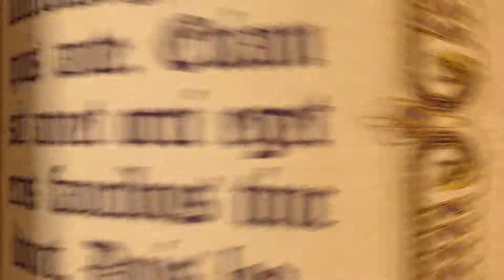Let's Play: Saints Row Gat Out Of Hell - Recreate Earth Ending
Hey guys, You have picked the Recreate Earth Ending. Hope this is the ending you wanted!!
We hope you enjoyed this series, as we did. and we are sorry that we can only upload one video per series per week (6 videos per week) as we are getting close to exams and need to revise. We will try to upload as much videos as we can during the week, so hope you guys enjoy this video and the ones to come.

Thanks
Matroid and Pengibaby

Saints Row: Gat out of Hell is a 2015 open world comedic action-adventure video game,  released for Microsoft Windows, PlayStation 3, PlayStation 4, Xbox 360, and Xbox One. The game is a standalone expansion to Saints Row IV.
After the space faring antics of Saints Row IV, many fans asked what we could do next… the answer? Shoot The Devil in the face. Play as either Johnny Gat or Kinzie Kensington as you tear apart Hell in a quest to save the leader of the Saints’ soul. Historical icons, old friends, older enemies, a talking gun, a full length musical number, and a whole lot of other shenanigans all await you in the open world standalone expansion playground that is Saints Row: Gat Out Of Hell.